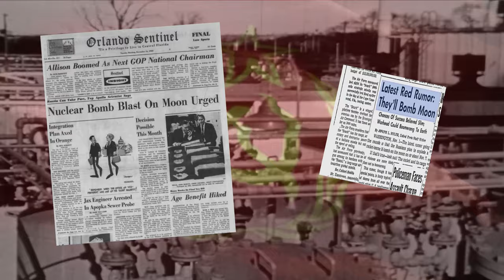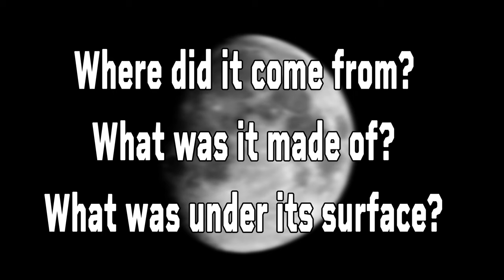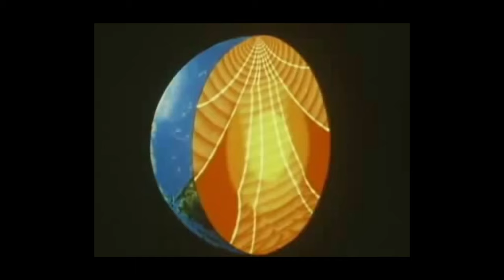NASA's Secret Plan to Nuke the Moon (Project A119)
It sounds crazy today, but at the height of the cold war the US Air Force put together a special team tasked with determining what would happen if the US were to launch a nuclear missile at the moon. Besides obvious geopolitical motivations to show the Soviets the US's power, many scientists of the day backed the plan. At the time, we didn't know much about the moon, and these scientists believed that detonating a nuclear device on the moon could teach us a lot about what it's made of and how radiation moves through space.

Luckily the plan never moved forward, but recently declassified documents give us insight into a plan that could have reshaped NASA's role in space.

And feel free to drop some comments, good or bad, down below. Trying to grow a community of people who like these science stories, so don't be shy.